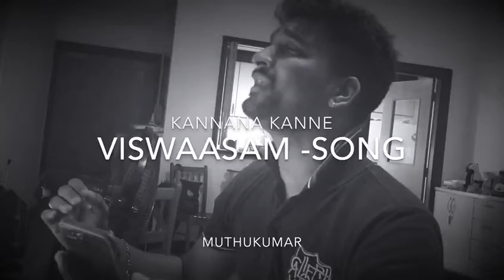Kannana Kanne ..Viswaasam Song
Kannana Kanne Kannana Kanne

Muthukumar Songs
Karoake songs
# sinagpore
singapore tamil songs